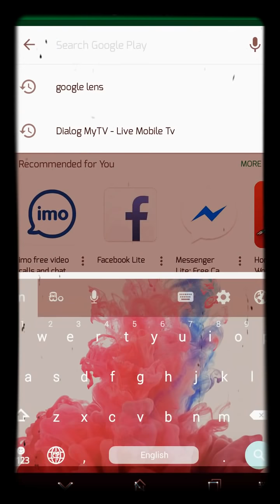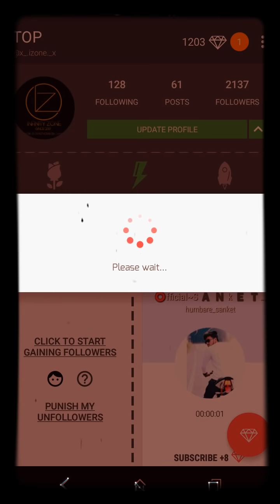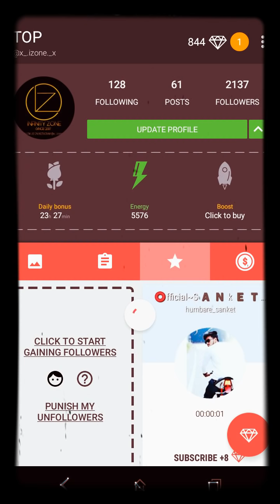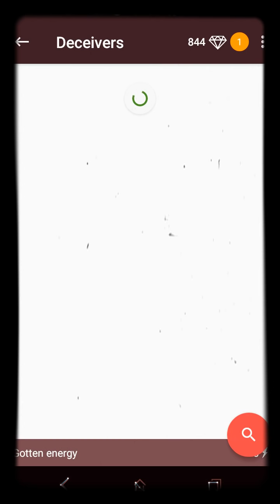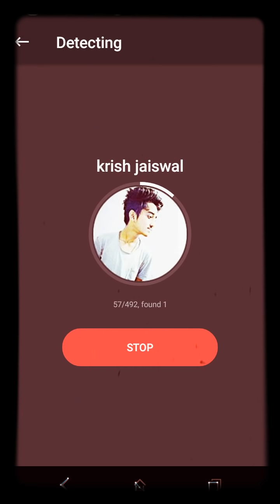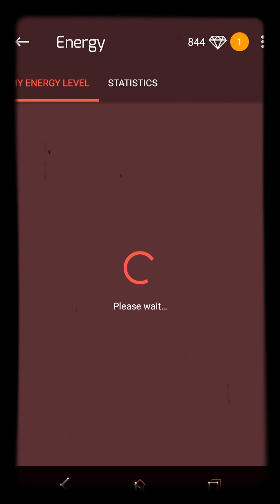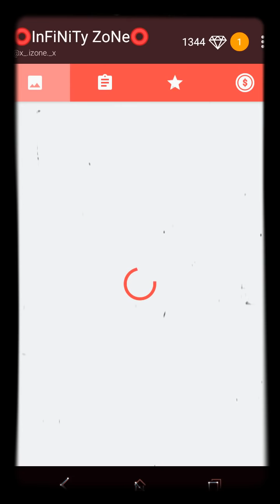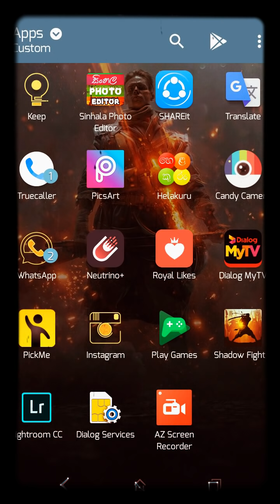100% real instagram followers(in Sinhala)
මෙ විඩියොව මගින් ඔබට 100% සුරක්‍ශිත instagram followers ලාබා ගත හැකි වනු ඇත​. neutrino+ පහත link මගින් download කර ගත හැකි වනු ඇත​

You can use this link to download screen recorder